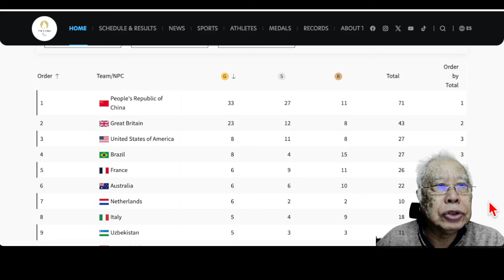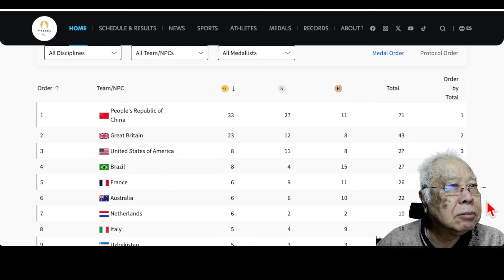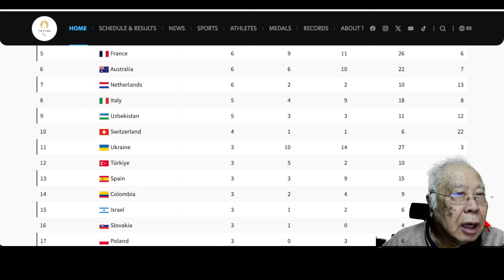2024年殘障奧運獎牌榜 2024-09-2 中國在金牌榜和獎牌數量榜仍然第一